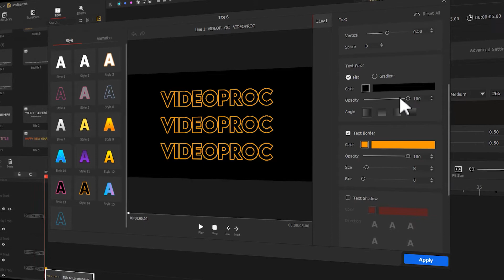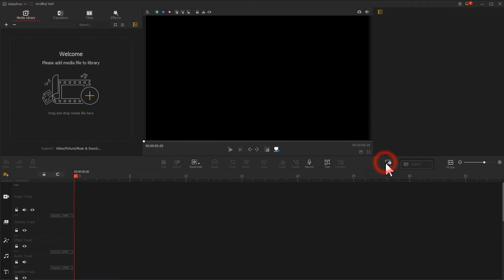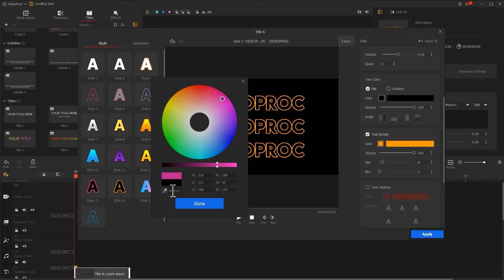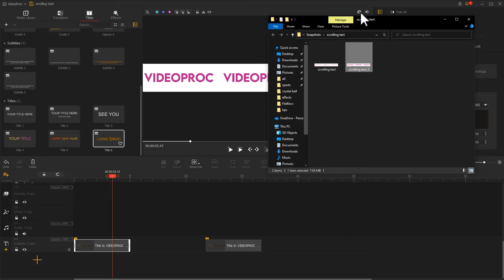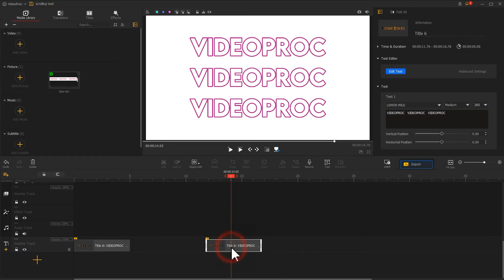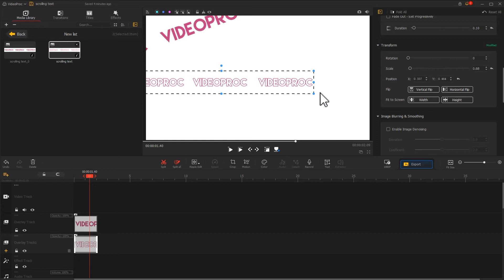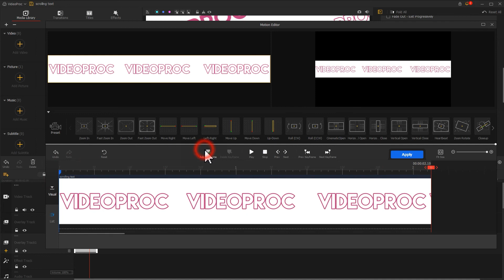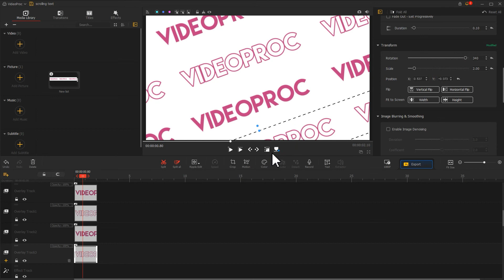Create Diagonal Looping Scrolling Text Animation | Ep.1 Basics to Make Text Scrolling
We are back with another text animation tutorial, and for this one, we are going to show you how to create the diagonal looping scrolling text animation video VideoProc Vlogger. You might have seen this animation effect in many videos/movies, which is quite effective to help the visual impact of your video and capture the audience's attention. This tutorial is going to be divided into three episodes, with all linked with one another. Be sure to follow through:

If you find yourself short on ideas when it comes to text editing, explore the 'TEXT CREATION' playlist loaded with tons of professionally designed text animation effects that you can leverage in your video creation

Timestamp:
00:00 Intro
00:58 Create a text bar
03:59 Create the scrolling effect